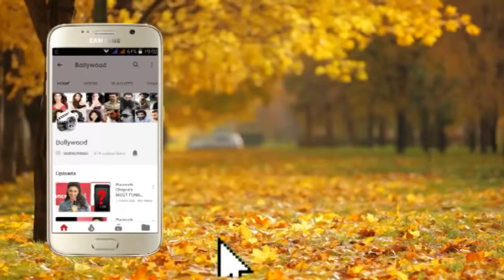Bhooshan Kumar of Tseries & other Bollywood Stars at the Special Screening of KABIR SINGH